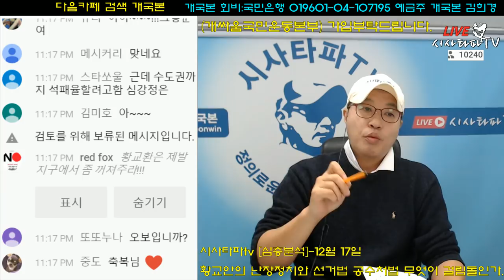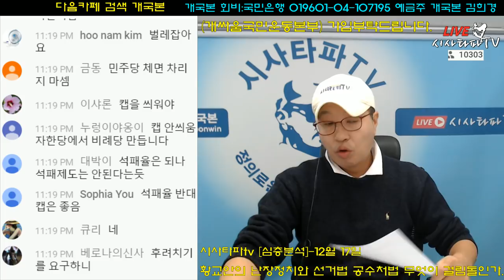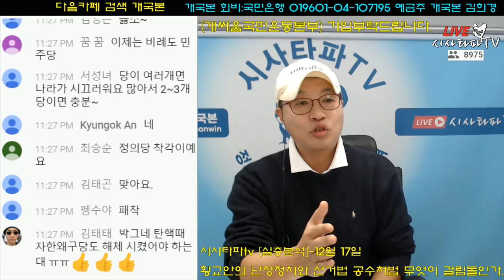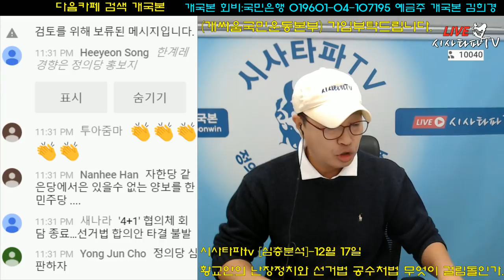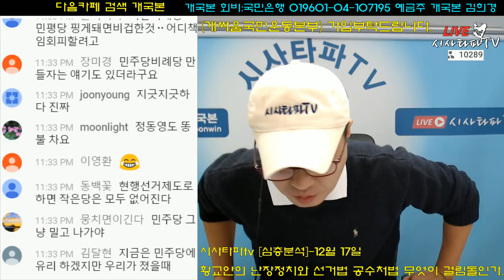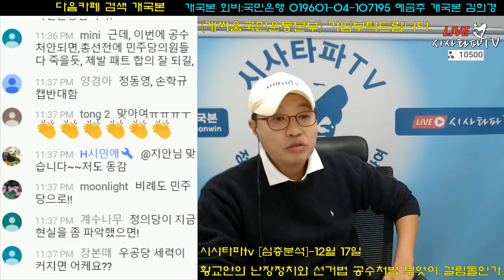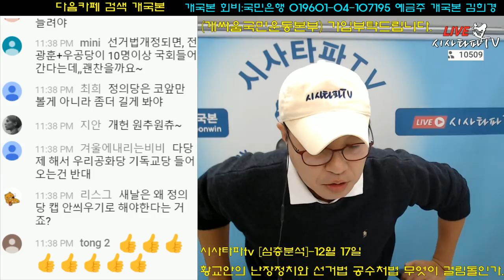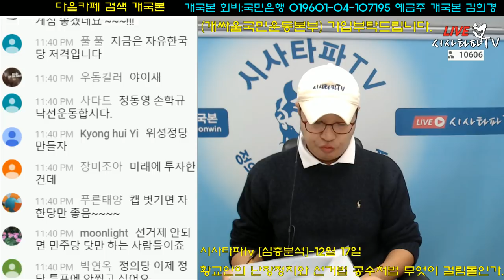4+1선거법 공수처법 무엇이 걸림돌인가...정의당의 착각은